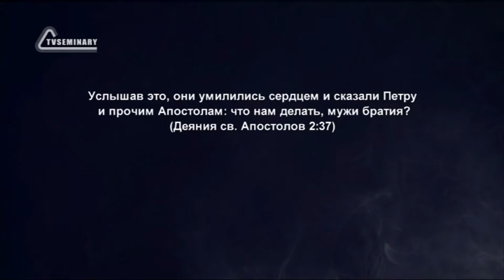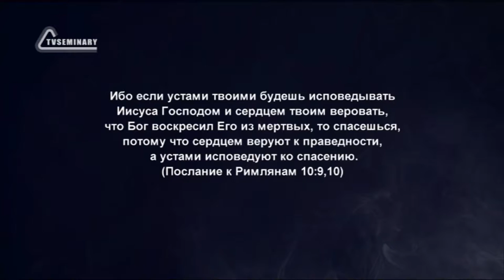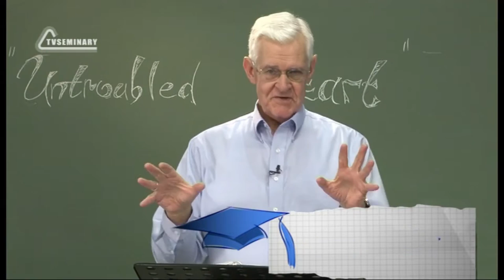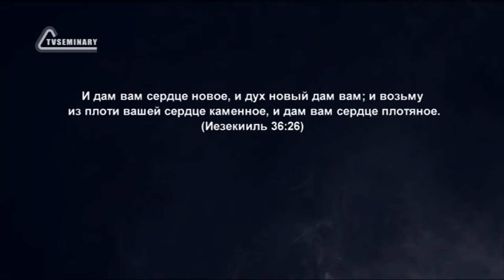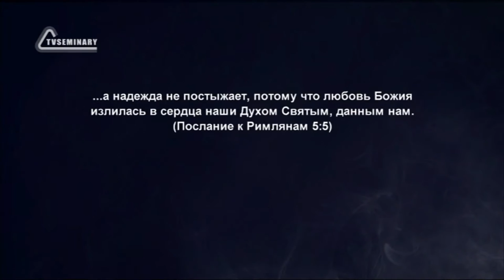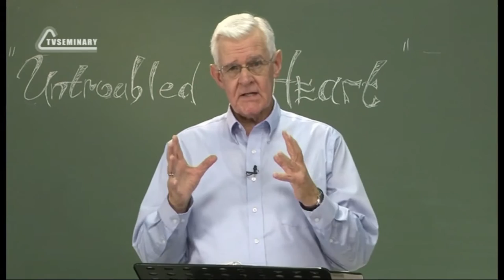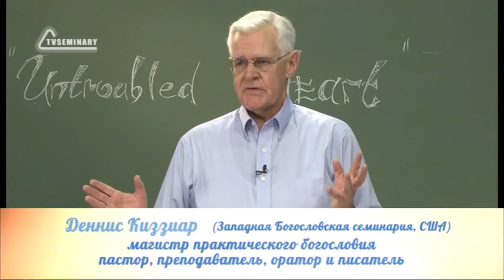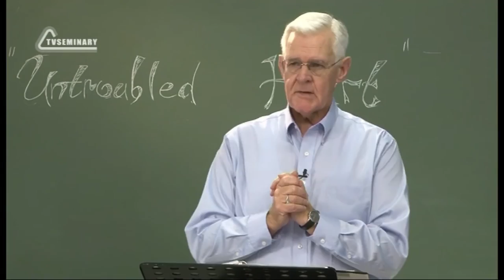PT223 Rus 5 Три составляющие покаяния